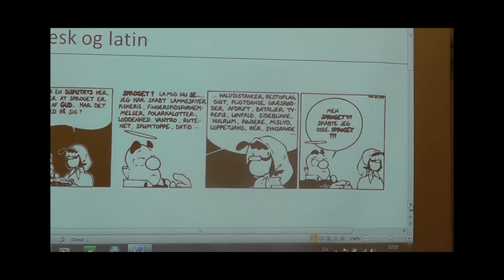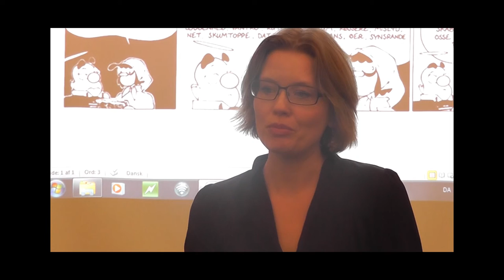Graesk og Latin